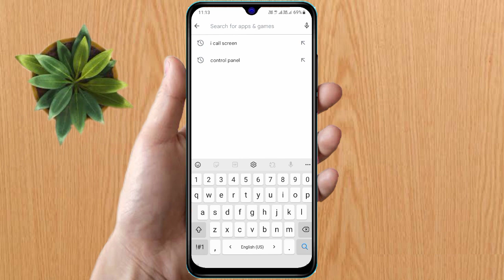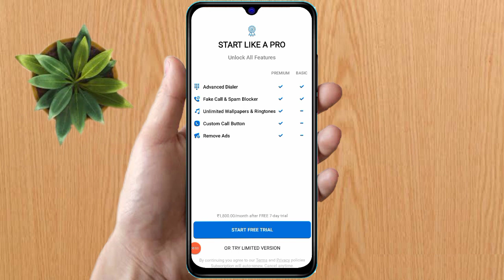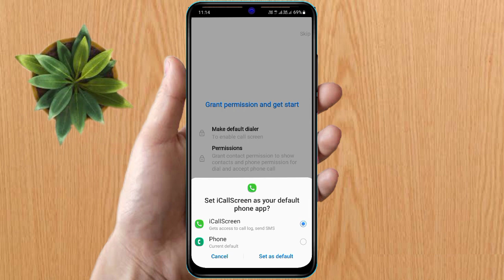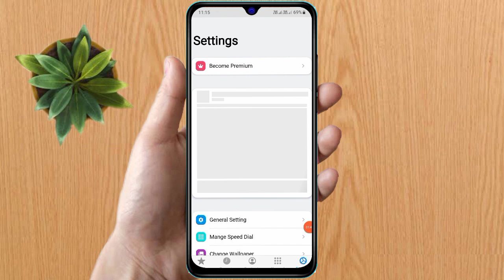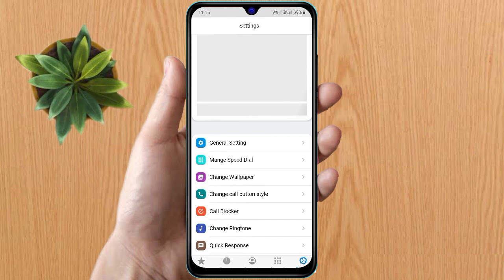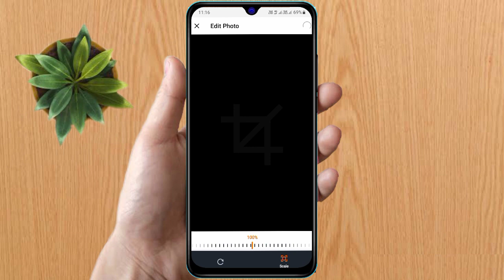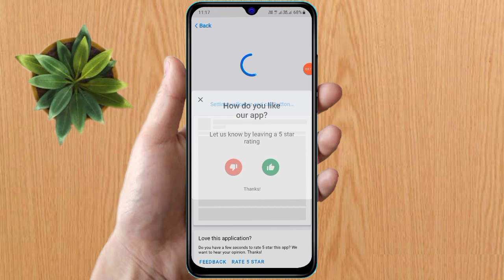how to change call screen android to ios, ios call screen, incoming call photo full screen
incoming call photo set,
incoming call photo full screen,
call aane par photo kaise lagaye,
call aane par photo kaise lagaye full screen,
call aane par photo kaise lagate hain,
call aane par apna photo kaise lagaye,
how to change call screen android to ios,
ios call screen,
slide answer incoming calls,
slide call settings,
how to change caller screen,
iphone call screen theme,
ios call screen on android,
ios call screen miui 12